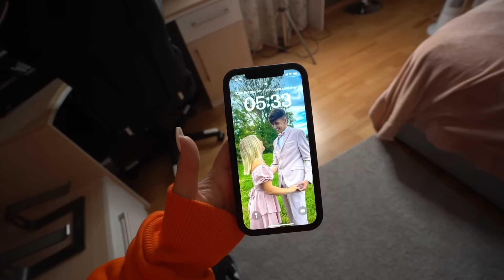FINNEL VERSUCHT ZU TURNEN!😳 (sprachlos) - itsmisabell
Anzeige

Ich heiße Isabell und lade hier täglich neue Vlogs hoch! :D Auf diesem Kanal findet ihr unterhaltsame Vlogs und Reactions! Außerdem lade ich zwischendurch Turn-Montages hoch weil es sich einige meiner Zuschauer so wünschen :)